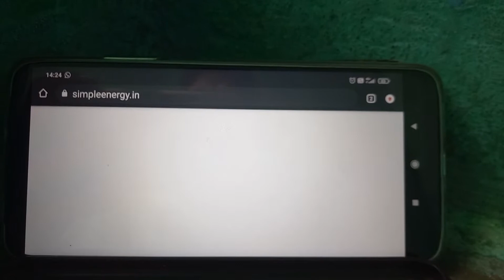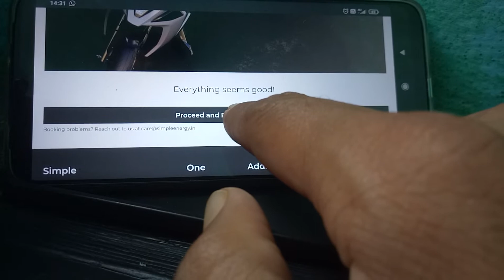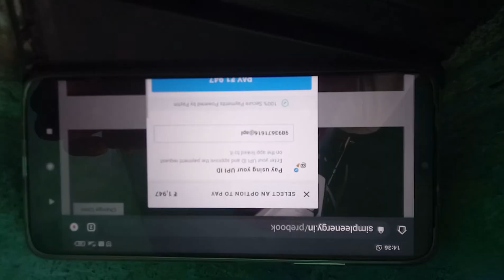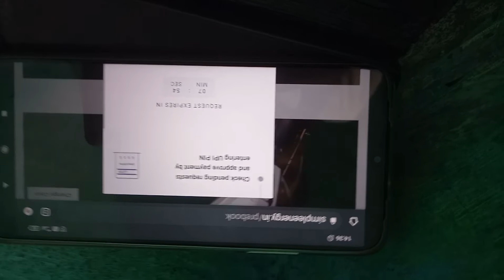Pre Book Simple Energy ONE